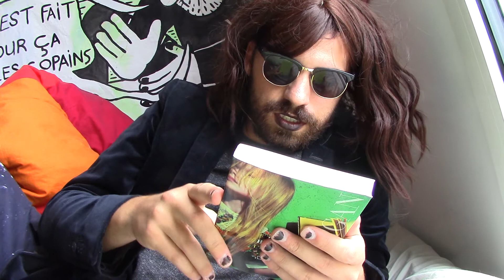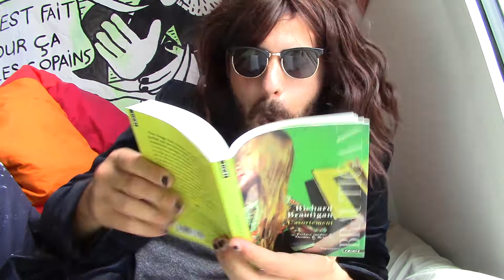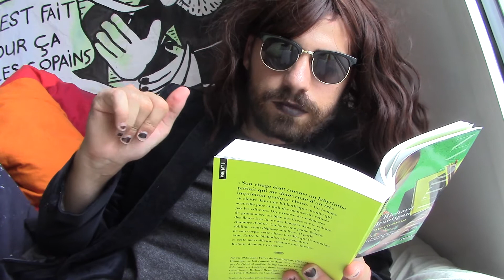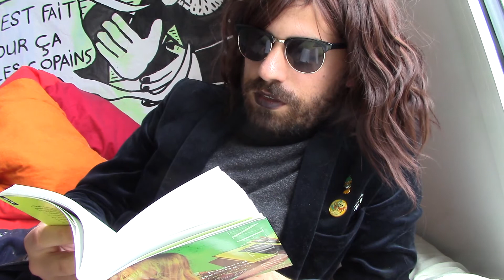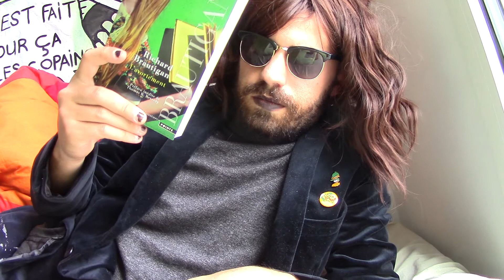BURNING'S BOOKS | L'Avortement, Richard Brautigan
Notes de lecture et commentaires sur "L'avortement" de Richard Brautigan paru en 1966.